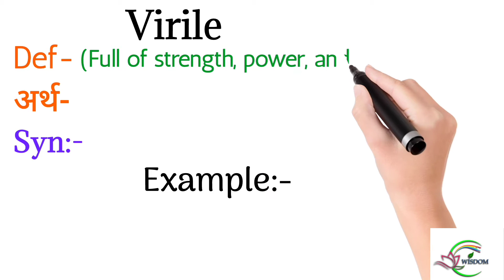Meaning of Virile in hindi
Dosto aaj ki iss video mein  humne , Virile ki meaning , examples k saath samjhi

Chapter:-
00:00 introduction
00:10 Virile meaning in hindi
00:20 Synonyms of Virile
00:25 examples of Virile